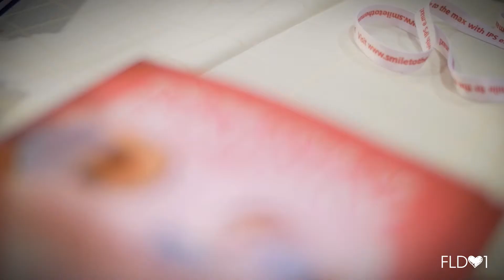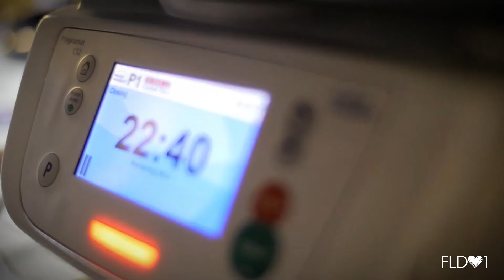For the Love of Dentistry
FLD 1